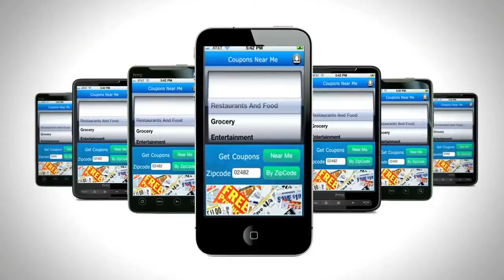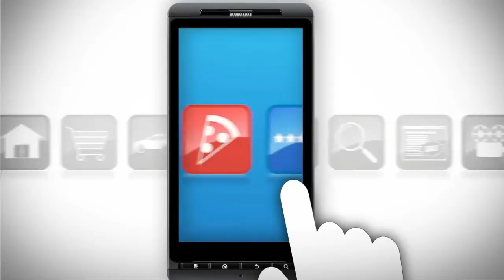Intro presentation on mobile apps. (McGill University Student Project)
Our intro to a presentation on development of mobile apps